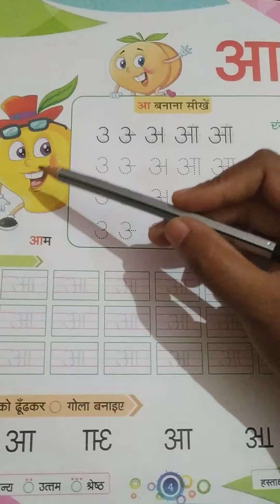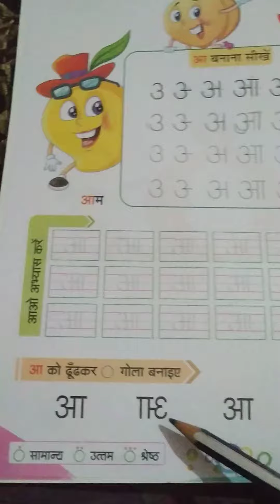class nursery. अक्षर सुलेख आरंभ.